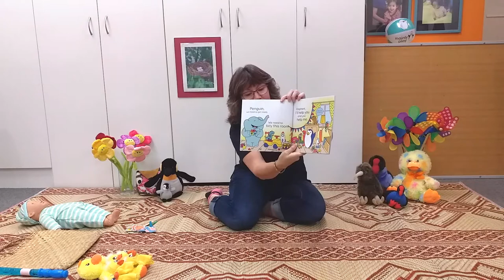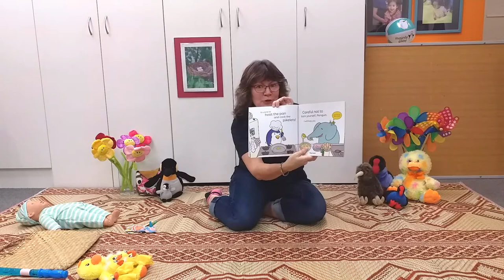New Windsor Community Hub mainly music session | Week 2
Here's an on-line mainly music session with your Session Facilitator Sandy.
If you would like to join our New Windsor Community Hub email contact list click this link to fill in the form